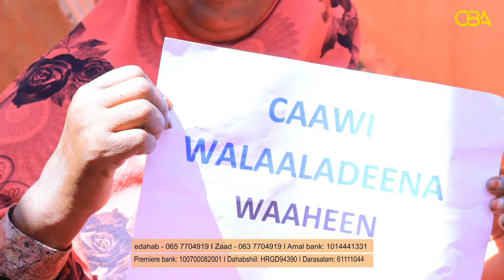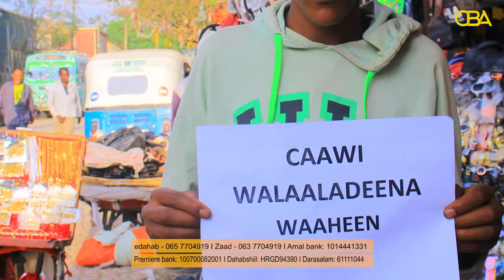Fariin dareen qaybsi oo ka timid walaalaha Soomaaliyeed.